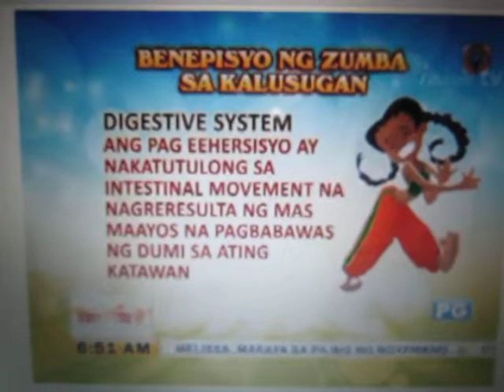Umagang Kay Ganda AbsCbn MMDA Dance1